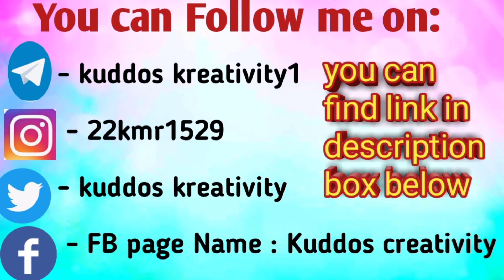Ayo game|Traditionl board game|Ayo game rule|How 2 play Ayo game|Alagulimane/pallanguzhi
Hello friends.
ABOUT THIS VIDEO :

Ayo is played in a carved wooden box, containing twelve holes (six holes on each side), and Ago seeds

This two player game runs counter clockwise. Players can only pick up seeds from their side of the board, unless they are "capturing" seeds from the opponent's side of the board. The objective is to "capture" all your opponent's seeds.

Step 1
The first player begins by picking up all of the seeds from one of their holes, and running them counter clockwise.

Step 2
The opponent does the same, starting from their side.

Step 3
If the seed movement ends in a hole with four Ayo seeds on the opponent's side, the player take those seeds.

Step 4
The opponent must always choose their move to bring one or more seeds into the other's row.

Step 5
Players take turns until the seeds are exhausted.

Step 6
If a player records three straight wins, they become a champion (ota). The loser (ope) quits, and a new player then takes over.

Step 7
Have fun playing Ayo!

आयो एक नक्काशीदार लकड़ी के बक्से में खेला जाता है, जिसमें बारह छेद (प्रत्येक तरफ छह छेद), और आयो बीज होते हैं

+ कैसे खेलें +

यह दो खिलाड़ी खेल काउंटर clockwise चलाता है। खिलाड़ी केवल बोर्ड के अपने पक्ष से बीज उठा सकते हैं, जब तक कि वे बोर्ड के प्रतियोगी पक्ष से "बीज" ले नहीं लेते। उद्देश्य अपने सभी प्रतियोगी बीजों को लेना  है।

चरण 1

पहला खिलाड़ी अपने सभी छेदों में से सभी बीजों को उठाकर, और उन्हें clockwise चलाने के लिए शुरू करता है।

चरण दो

प्रतियोगी वही करता है, जो उनकी तरफ से शुरू होता है।

चरण 3

यदि प्रतियोगी के पक्ष में चार आयो बीज के साथ छेद में बीज आंदोलन समाप्त होता है, तो खिलाड़ी उन बीजों को लेता है।

चरण 4

प्रतियोगी को हमेशा एक या अधिक बीजों को दूसरी पंक्ति में लाने के लिए अपनी चाल का चयन करना चाहिए।

चरण 5

खिलाड़ी तब तक खेलते  हैं जब तक कि बीज समाप्त नहीं हो जाते।

चरण 6

यदि कोई खिलाड़ी तीन सीधे जीत दर्ज करता है, तो वे एक चैंपियन (कोटा) बन जाते हैं। हारने वाला (ope) क्विट करता है, और एक नया खिलाड़ी फिर उसे संभाल लेता है।

चरण 7
यह मजेदार खेल का लुफ्त उठाए।